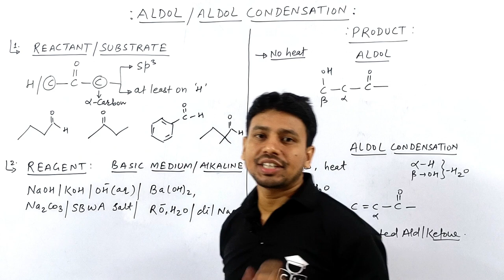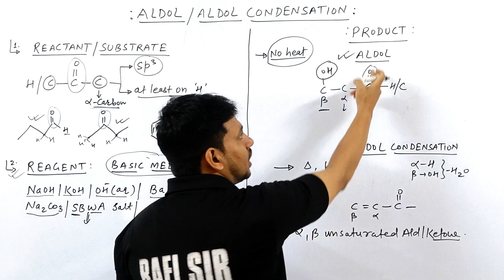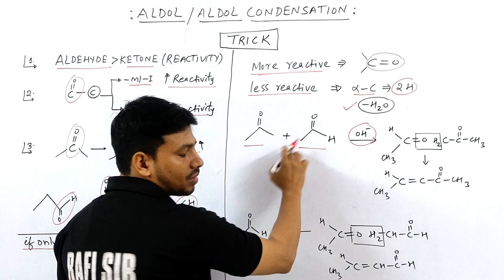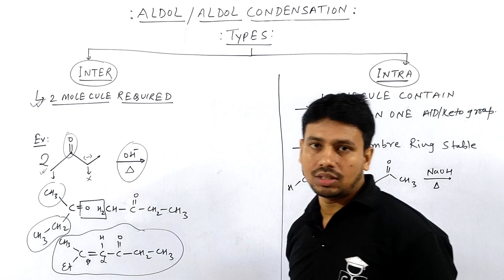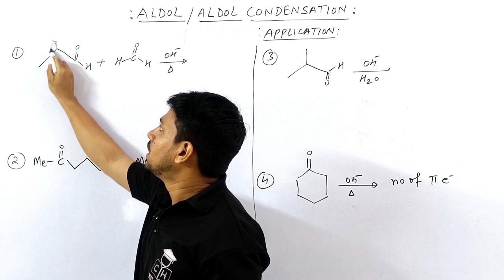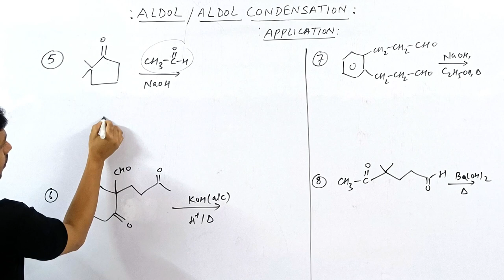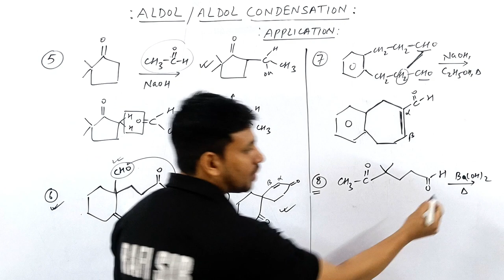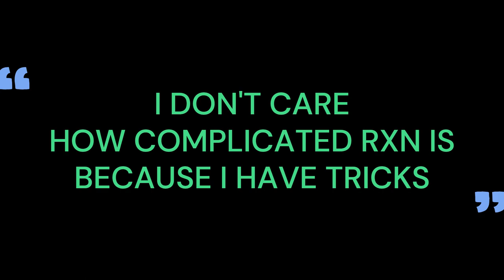ALDOL CONDENSATION | NUCLEOPHILIC ADDITION | ELIMINATION | TRICKS | JEE | NEET | COMPETITIVE HUB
@Kasa Kay..?

1.how to solve questions in jee / neet exam
2.how to remember conceptual points via tricks
3.how to relate chemistry terminology in day to day life
4.how to solve questions within one minute.
5.how to score 75+in mains and 160+ in neet without to much effort and thinking here and there...

reaction of aldehyde and ketone due to alpha hydrogen

00:00 INTRO
00:25 TRICKS FOR REACTANT WITH EX
02:30 TRICKS FOR REAGENT OF ALDOL
03:25 TRICK FOR PRODUCT OF ALDOL
05:25 TRICK FOR REACTIVITY OF ALD / KETONE
07:10 MAIN TRICK
09:50 TRICK FOR TYPES OF ALDOL WITH EX
13:55 APPLICATION OF TRICK [ PROBLEM 1 TO 4 ]
18:00 APPLICATION OF TRICK [ PROBLEM 5 TO 8 ]
22:10 APPLICATION OF TRICK [ PROBLEM 9 TO 10 ]
24:40 OUTRO